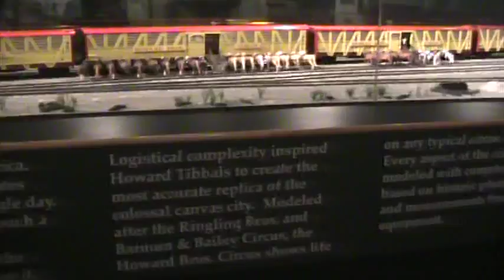World's largest miniature circus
This is the world's largest miniature circus. It was created by the master model builder Howard Tibbals. The Howard Bros. Circus Model is a recreation of The Ringling Bros. and Barnum & Bailey Circus from 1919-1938. It contains 8 main tents, 152 wagons, 1300 circus performers and workers, more than 800 animals anda 59 car train. The model is built to 3/4 inch-to-the-foot scale and occupies 3,800 square feet. This model was created over a period of 50 years by Howard Tibbals.